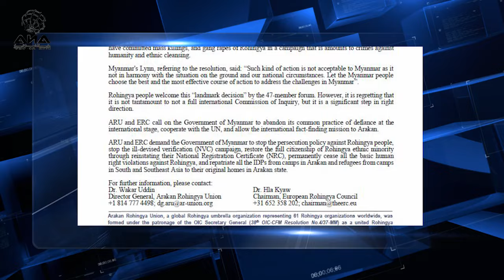ANA Weekly English News-Friday 31st March 2017